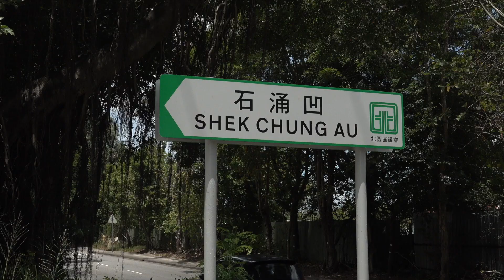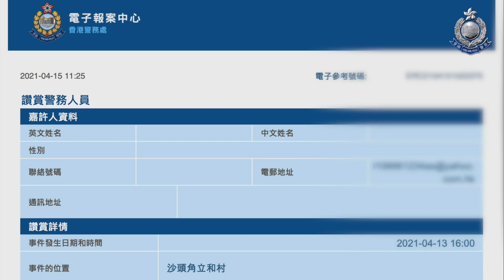【 警聲直播 • 心有所信 • 立和村】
立和村發生火警，喺水壓唔夠嘅情況下，沙頭角軍裝巡邏小隊嘅同事自發性咁不斷來回現場，用水桶裝水滅火。

一名村民為肯定在場警察的表現，拍低照片並寫信讚揚各位協助將火撲滅嘅警察。